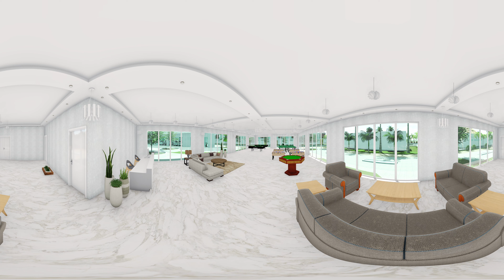amenidades fraccionamiento costa azul 360 parte 3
Nivel Alto
Diseño y Renderizado VC Arquitecto
Programas: Archicad ,lumion y DaVinci 2019.